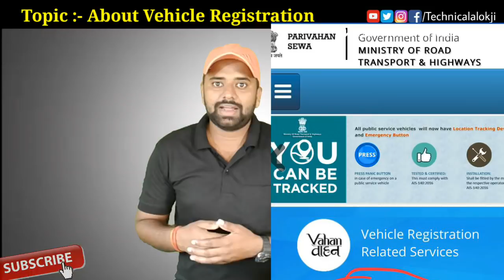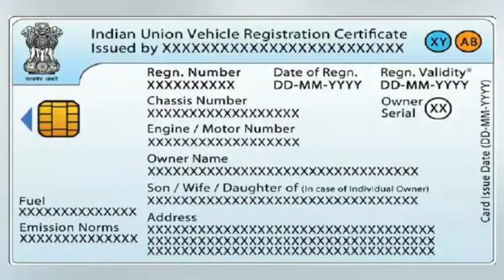ऐसे करवाओ Re registration of Vehicles after 15 years | Re registration of Vehicles Process in India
Hello friends
In this particular video I am going to tell you about ऐसे करवाओ Re registration of Vehicles after 15 years | Re registration of Vehicles Process in India Explained by Technical Alokji in hindi language
However, the registration certificate or the RC needs to be renewed after 15 years from the date of its original issuance. After that, the vehicle registration can be renewed every five years as long as it is deemed fit by the RTO.
Queries Solved :-
1) Can RC be renewed after 15 years ?
2) How do I renew my RC car after 15 years ?
3) Can we use car after 15 years ?
4) How long is a car registration valid for ?
5) Can car registration be renewed online ?
6) What happens if my registration expires ?
7) Can I get duplicate RC online ?
8) How can I check my RC status online?
9) How do I renew my RC ?
10) How long after vehicle registration expires ?
11) How much does it cost to renew car registration ?
12) Can I get an extension on my registration ?
13) How do I renew my car registration after it expires ?